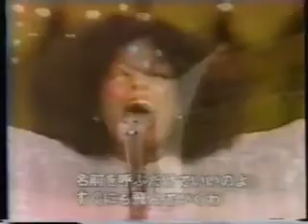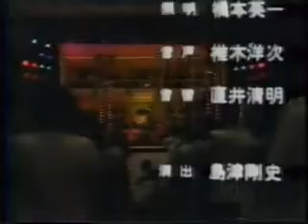Theme from Mahogany - Ain't No Mountain High Enough- Diana Ross live inTokyo- 1978-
In 1975,Do you know ( where you're going to? ), was the 15th number 1 single for Diana Ross in the USA charts ( 17 weeks); it reached, the # 2 in IRELAND, # 3 in CANADA,( 11 weeks) while, in 1976, reached  the  # 4 in HOLLAND ( 10 weeks), the # 5  UK ( 8 weeks),   the # 9  in  BELGIUM,        the # 10 in FRANCE (1 week), the # 22 in ITALY; in BRAZIL, was # 51 in the singles' annual charts, of 1976.
In 1976, Do you know ( where you're going to? ) earned an Oscar Nomination in the Best Original  Score and Song categories. As Diana Ross was midway through a European tour when the Awards ceremony  was televised, she was seen singing the song ( for the first time ever in the World ), via satellite link from Amsterdam ( Holland ).
Do you know ( where you're going to? ),  was  the title track  for  Diana  Ross  second  film titled             " Mahogany", with the byline " Success is nothing without someone you love to share it with " . Always in 1976, in France Diana was awared the country's equivalent of the Oscar, " The Cesar ", by the French  Academy of Cinema Arts and Technique, which cited her for " continuing excellence, contribution and impact on the motion picture screen ". In the movie played Anthony Perkins  and Billy Dee Williams.
In 1998, Mariah Carey and Jennifer Lopez did a remake of this song.
In 1970, "Ain't No Mountain High Enough"  was her 13 th NUMBER 1 in the USA singles charts. The single sold, in USA only, 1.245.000 copies becoming GOLD RECORD and, Diana Ross, received a GRAMMY NOMINATION for Best Female Pop Vocal Performance. It was also #  1 in CANADA, # 6 in UK,
# 14 in IRELAND and # 31 in AUSTRALIA.
This video, is taken from the show"An Evening with Diana Ross " was sold out at every stop it made around the USA. In 1976 a two week stay on Broadway at The Palace broke 63 year old attendance records; the show made over $ 427.000 ( a record at time ! ).
In 1977, was released a double live album  entitled " An evening with Diana Ross " ,from the 1976 show. Always in 1977, the stage show was turned into an unprecedented 90 minutes one-woman show  TV special on " NBC Big Event " that made earn her several EMMY nominations .
More, in 1977, Diana Ross won a special TONY Award for the sensational production !
At last, in 1978, Diana Ross  brought the show around the World !